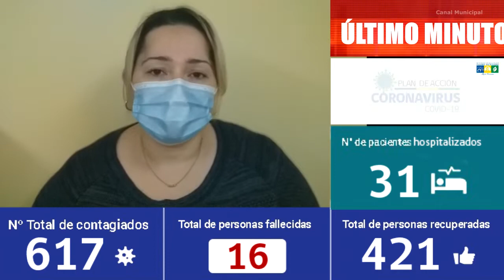INFORME COVID 13 DE JUNIO